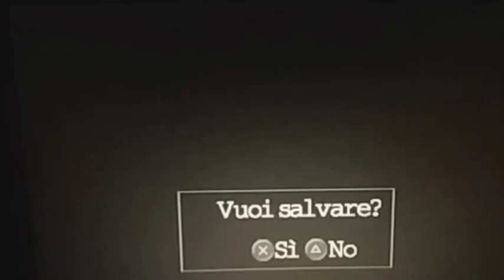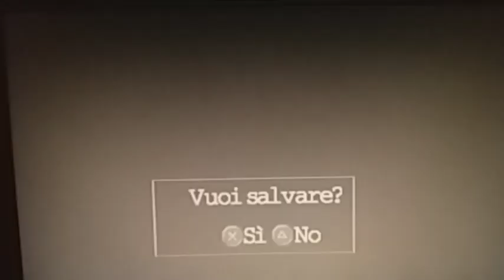King kong ep #06 Altri Vastatosauri da affrontare per Kong